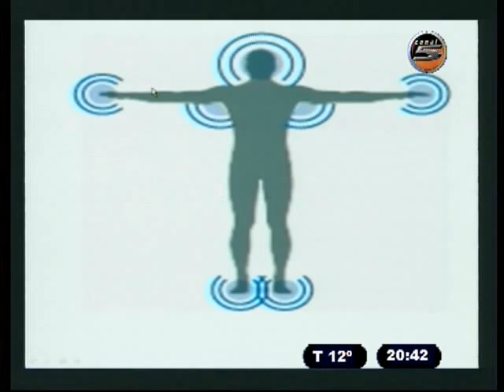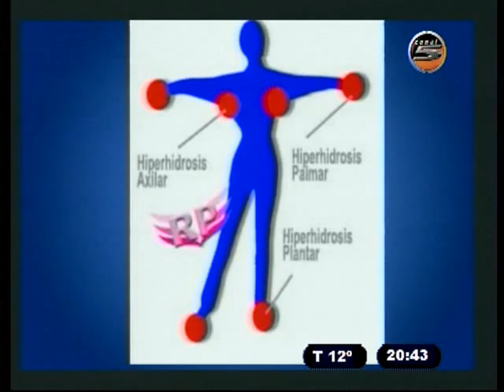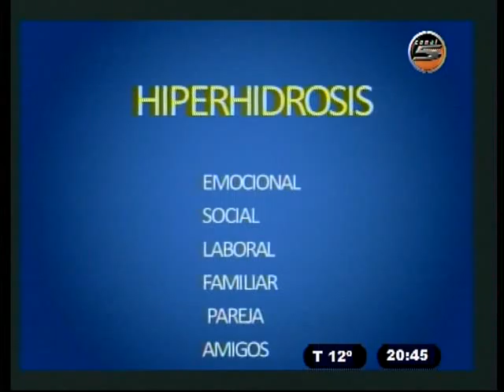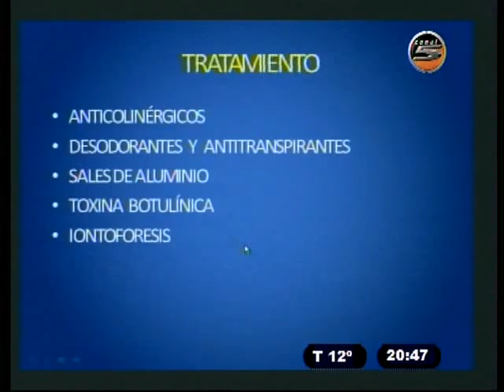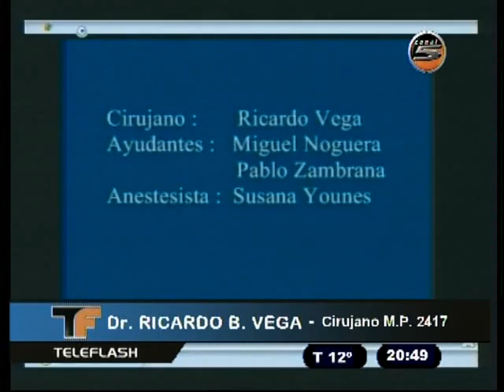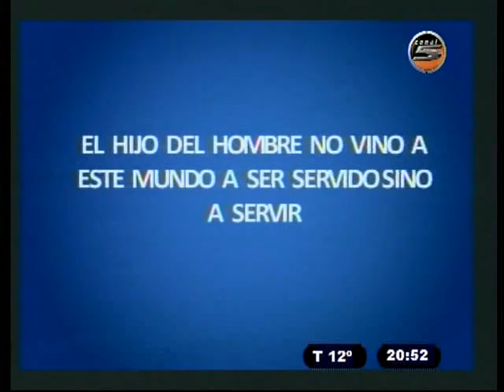MICRO DE LA SALUD 11 06 15